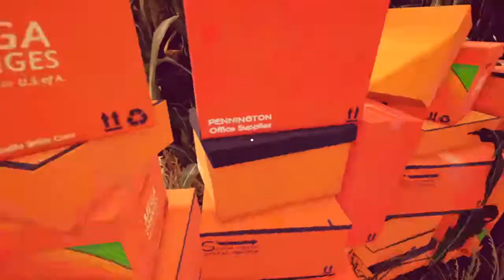Maize - Ep1 - Strange place, Strange things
Welcome to Maize, a brain melting, path finding, stale muffin greeting sort of a game, come join me as we delve into the mystry of what the hell is going on.

Fancy helping me out?